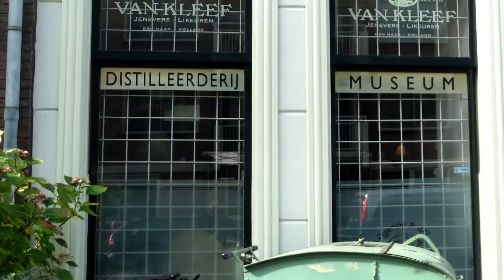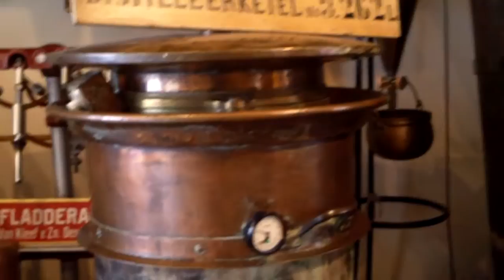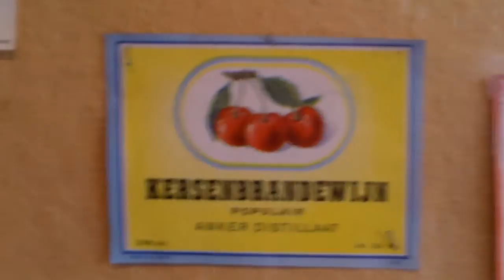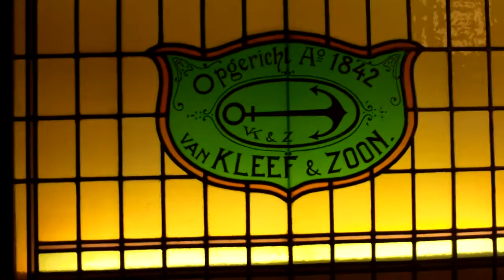Steam Distillery , Van Kleef , The Hague , Den Haag.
Open day at this old steam distillery , making liquors and liqueurs , with the the taste of how it should be , like in the old days..